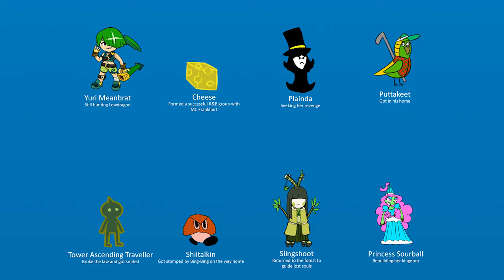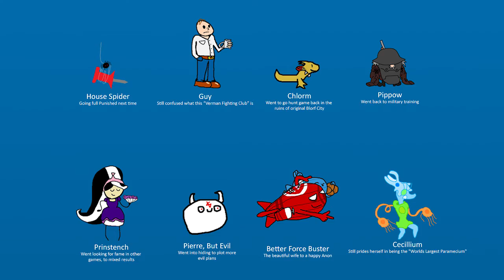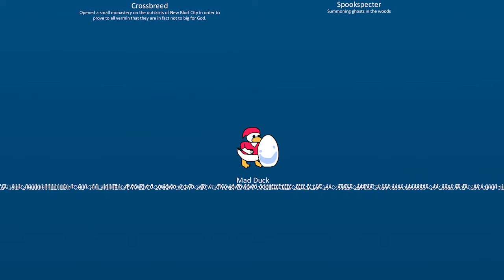RPG Tournament 2 - The Herb (Superboss)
Flailshell and the Semi-Finalists make it to the center of Fleef's Forest to obtain the special Herb for RPG Host and Assistant.